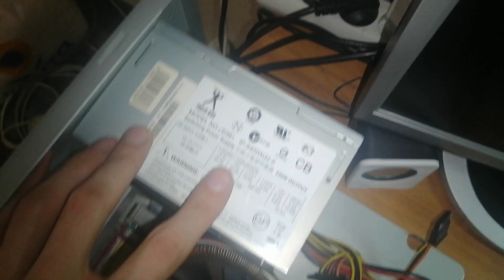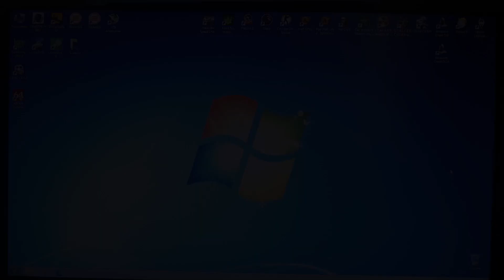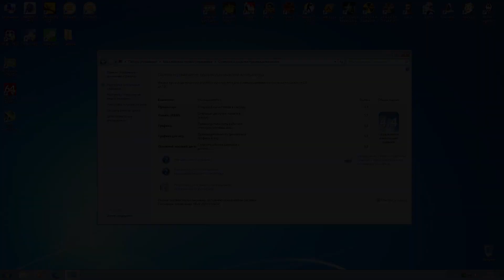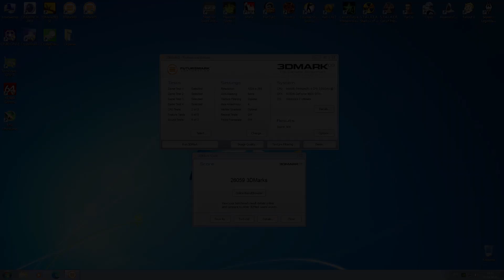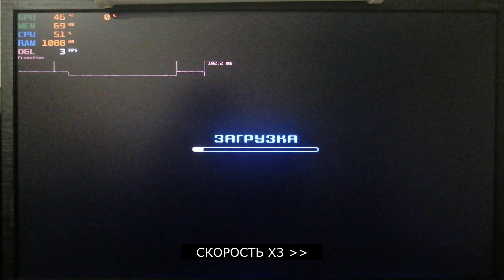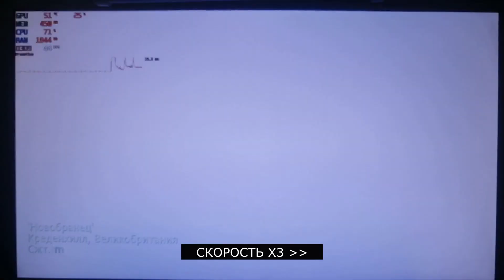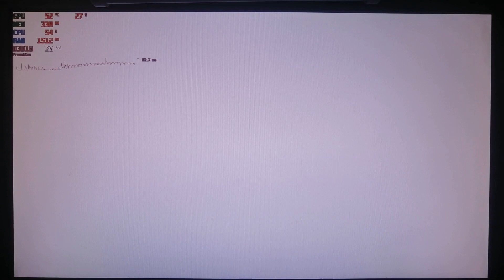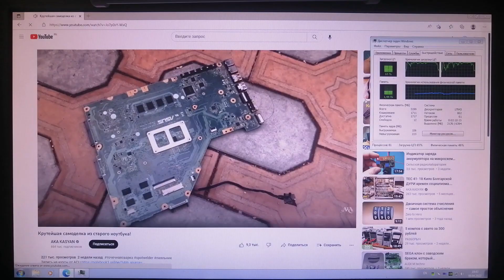Windows 7 на неадекватной сборке (Pentium 4 3.0 Ghz PGA478 + SATA SSD + 4 Gb DDR2 + GF 9800 GTX+)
Пришло время олдовых сборок, безумных тестов и экспериментов. В этой рубрике я буду выжимать максимум из платформы на socket 478. В этой серии я сделаю сборку на материнской плате "мутанте" ASRock P4i945GC с процессором Intel Pentium 4 Prescott с базовой тактовой частотой 3.0 Ггц и произведу его разгон со стабильным результатом. Объём оперативной памяти составит 4 Гб типа DDR2 в двухканальном режиме. Под систему Windows 7 будет использован SATA SSD накопитель Bliksem объёмом 128 Гб. Ну и ягодкой на торте выступит видеокарта Nvidia Geforce 9800 GTX+ в исполнении INNO3D. В видеоролике проведено комплексное тестирование в различных программах и бенчмарках, а также видеоиграх.